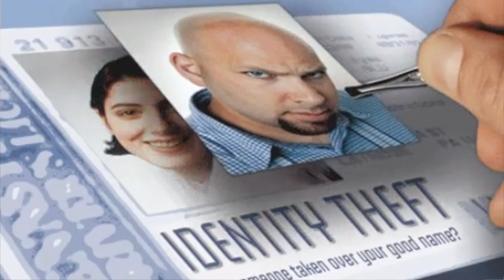SBA EIDL Loans | EIDL Reconsideration | FASTER TURNAROUND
GOOD NEWS! SBA has surprised us with how quickly they are moving on client EIDL reconsideration requests. SBA EIDL Loans | EIDL Reconsideration | FASTER TURNAROUND time with getting an SBA underwriter to look at your file.

This means you could be getting your EIDL RECONSIDERATION sooner than what we've been experiencing in the last 12 months.

IF OUR INFO has been useful, helpful & productive, please leave a GOOGLE REVIEWS so other business owners find this channel for SBA EIDL information:

Get access to our COVID-19 EIDL Resource Hub, which includes various Guides, forms, templates, scripts, and instructions to manage communications with SBA

📌  The content in any of Aurora Consulting's YouTube videos or this website shall not be construed as tax, legal, insurance, construction, engineering, health & safety, electrical, financial advice, or other & may be outdated or inaccurate; it is your responsibility to verify all information.